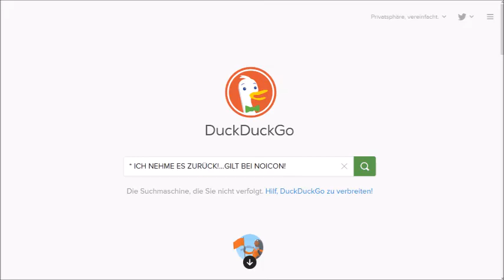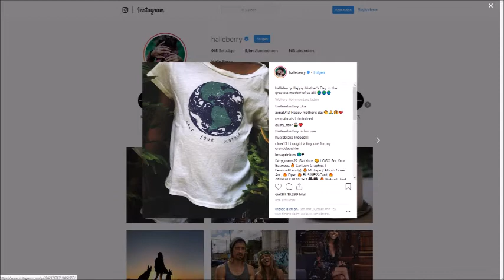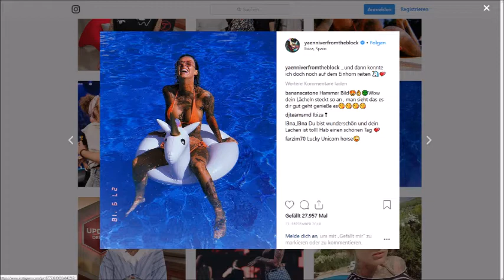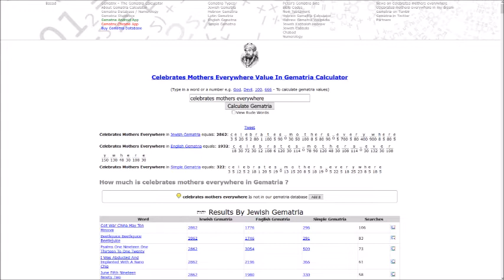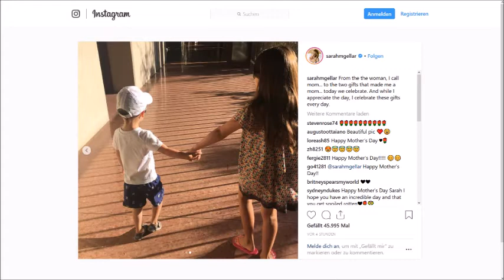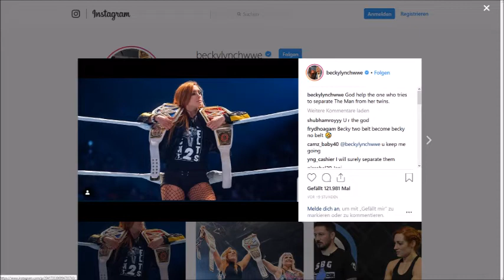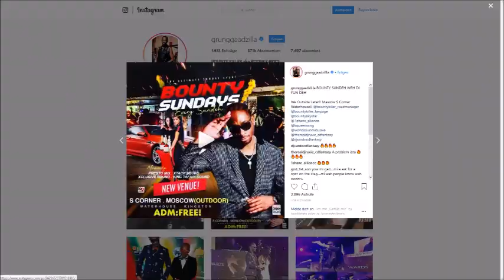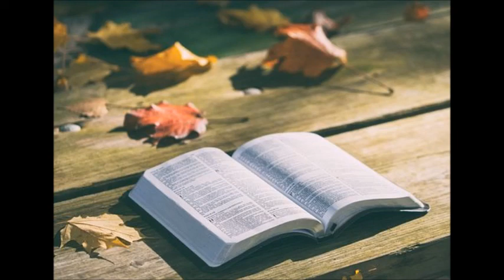WÖLFE IN SCHAFSPELZEN WOHIN MAN SIEHT? Zwei Herren Sind Noch Immer Nicht Zu Dienen!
Endzeit. Halleluja!